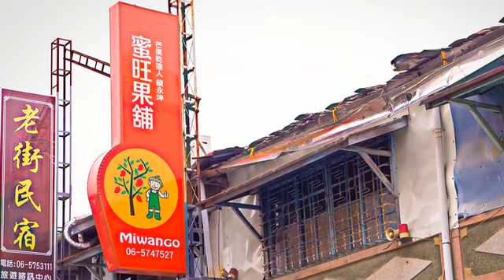[玉井區] 蜜旺果鋪 (生活)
擁有得天獨厚的地理位置與氣候條件，好山好水的玉井是優質芒果的故鄉。藉著與在地果農合作產銷，蜜旺果舖以最新鮮的食材，製作出最高級的美味。主打情人果乾、芒果乾與鮮果乾等豐富系列，老闆以對土地友善的環保精神為宗旨，不添加香精、色素與防腐劑，加工過程不漂白，而是採用耗費時間的無塵低溫烘乾，保留水果中珍貴的營養成分，吃來散發濃濃的天然果香，令人回味無窮。